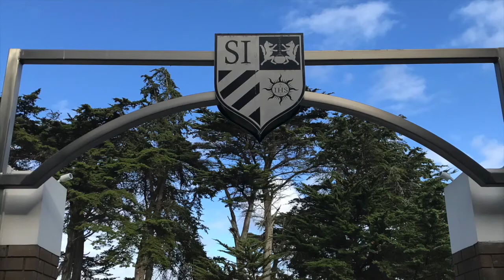Welcome to May! Morning Prayer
Thanks to Ed and Gio!